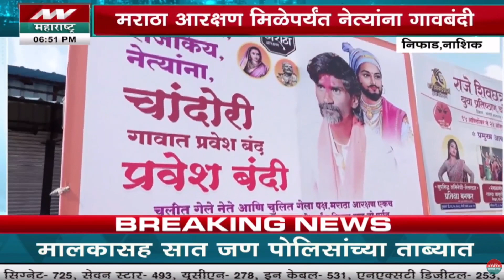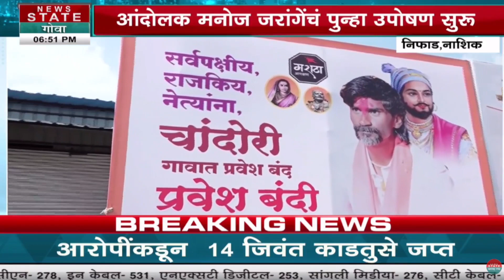Maratha Reservation: मराठा आरक्षण मिळेपर्यंत नेत्यांना गावबंदी, आंदोलक जरांगे पाटलांचं उपोषण सुरु...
Credit: Political|kadam/Producer|vaibhav/Editor